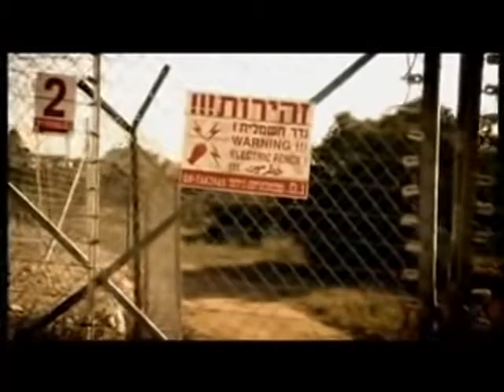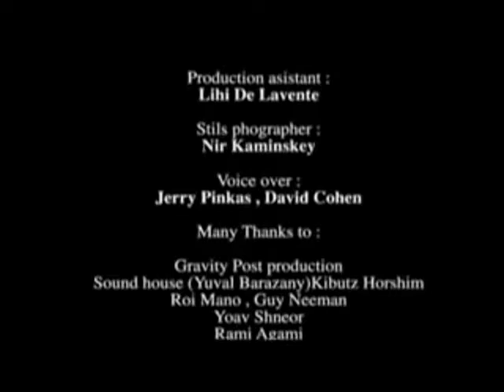אופסייד - סרט קצר | Offside - Short Film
סרט קצר.
Offside is the second short film in the trilogy by Erez Tadmor & Guy Nattiv regarding the Middle East conflict. This short is a fallow-up to their last short film Strangers, Offside was shot in Israel, during September 2005, at the security zone that separates between Israel and the Palestine Authority.